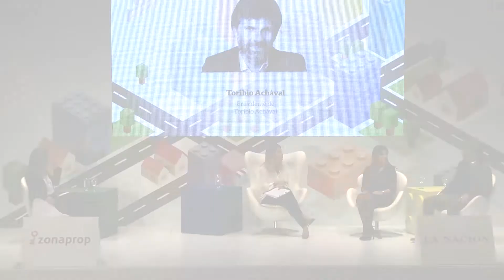"La visión de las inmobiliarias"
Toribio Achával (Toribio Achával), Alejandra Covello (Covello International) y Gabriela Goldszer (Ocampo Propiedades) junto a Carla Quiroga